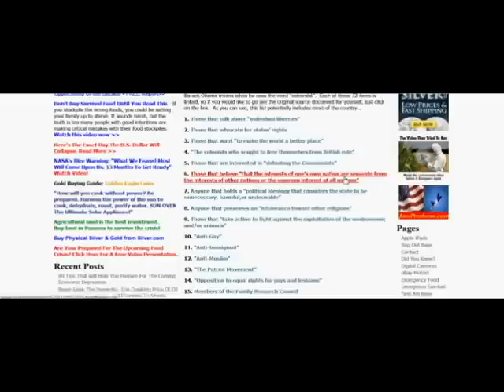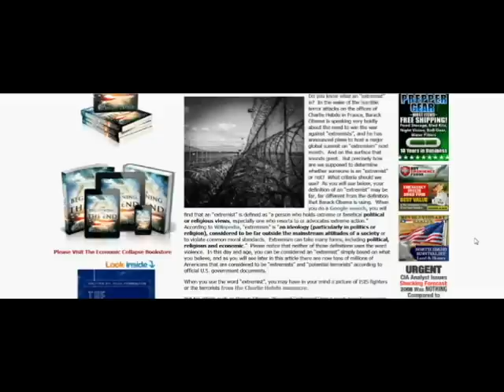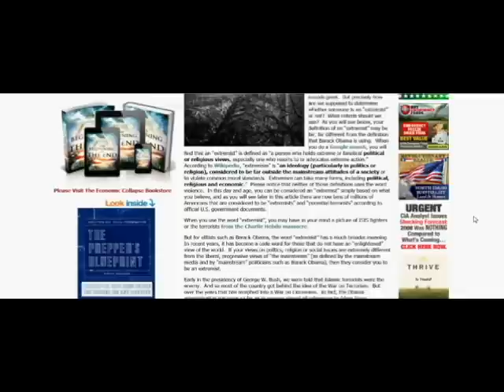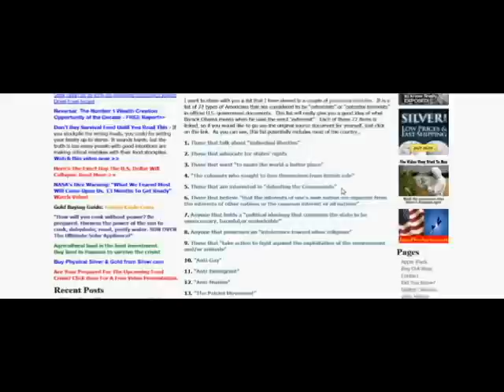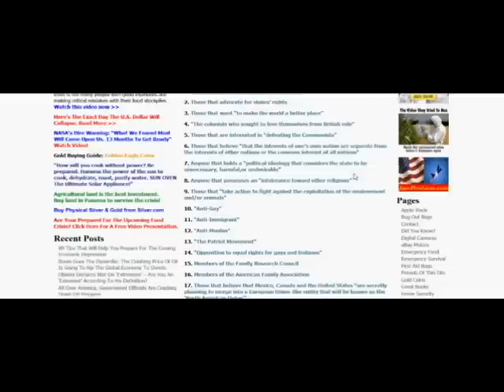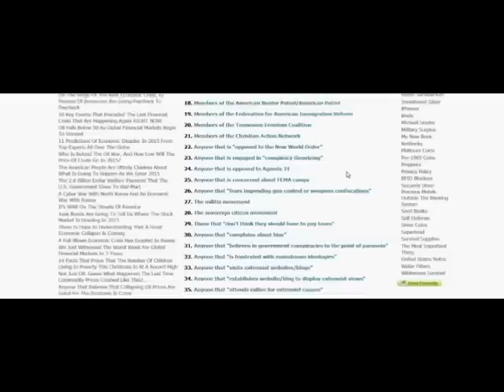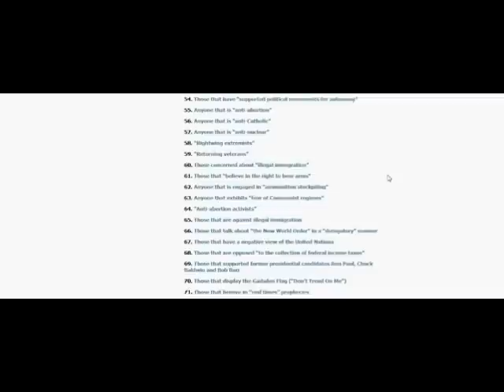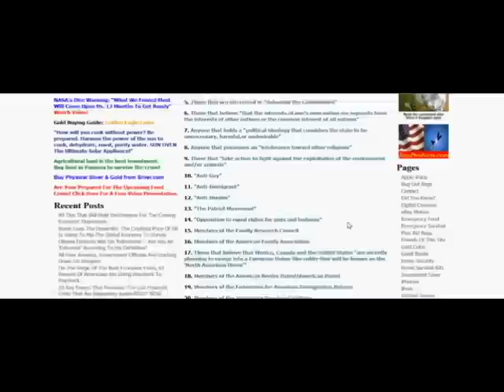TYPES OF AMERICANS THE US GOV'T DECLARES "EXTREMISTS." NO DOUBT, YOU ARE THE LIST.